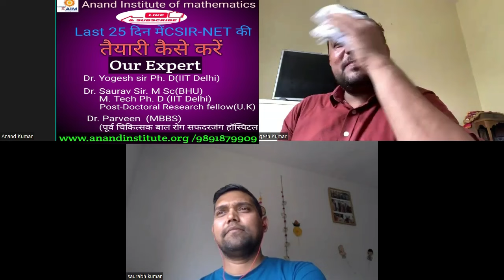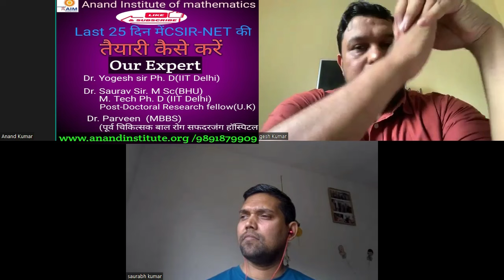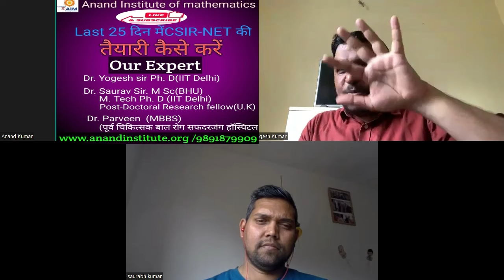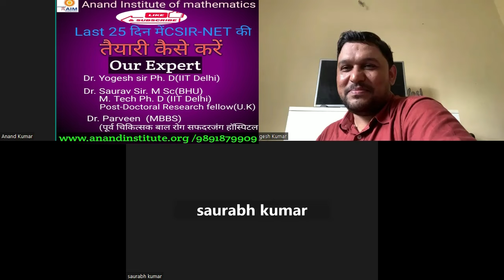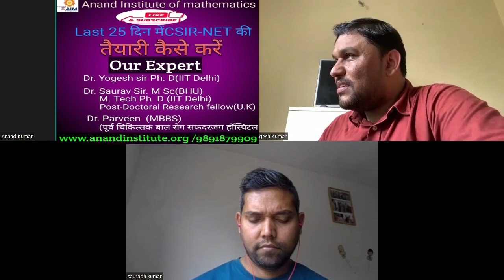CSIR Exam Mathology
This video lecture of Linear Algebra IIT JAM 2023  Question  30 (Question 30 ) by R.K Pandey Sir will be help the Math students preparing  for IIT JAM , CSIR NET , GATE , DU  ,  BHU, UPSC Mathematics and Other M.Sc. Entrance Exams.

B.Sc. and M.Sc. Mathematics  University Exams
CSIR Net Ring Theory
CSIR Net Linear Algebra
Gate Mathematics
IIT JAM Results
IIT JAM Mathematics Topper Interview
IIT JAM Mathematics Books
tifr Mathematics lectures
tifr exam mathematics lectures
tifr Mathematics question papers with answers and solution
tifr Mathematics syllabus / seats
tifr interview
du msc Mathematics entrance exam question papers pdf
du msc Mathematics entrance preparation
du msc Mathematics syllabus
du msc Mathematics cut off and eligibility criteria
BHU msc Mathematics entrance exam syllabus & preparation
BHU msc Mathematics entrance solved question paper
BHU msc Mathematics  cutoff
UPSC Mathematics  syllabus
UPSC Mathematics interview
upsc Mathematics  optional question paper
IISER msc Mathematics  Interview
IISER Interview questions and answers
JNU msc Mathematics  entrance exam question papers syllabus
Jamia msc Mathematics  Entrance question paper
CSIR NET pure Mathematics
CSIR NET applied Mathematics
CSIR NET ordinary diffential equations
CSIR NET partial diffential equations
CSIR NET intergal CALCULUS
CSIR NET calculus of variation
IIT JAM integal calculus
IIT JAM sequence of real number
IIT JAM series of real number
IIT JAM limit of function
IIT JAM continuity of function
IIT JAM differentiability
IIT JAM function of several variable
tifr vactor space
tifr linear transformation
tifr system linear equation
cmi mathematics
cmi mathematics syllabus
cmi msc mathematics
cmi msc mathematics syllabus
cmi bsc mathematics syllabus
cmi phd mathematics
cmi msc mathematics entrance
tifr mathematics
tifr mathematics syllabus
tifr mathematics question papers
tifr mathematics question papers with solutions
tifr mathematics entrance
tifr mathematics syllabus pdf

Anand Institute of Mathematics (PI AIM) runs coaching exclusively for JRF/NET & GATE exam, IIT JAM exam & CBSE NET, C.S exam and various competitions for Integrated Ph. D & Ph. D like that of D.U., C.M.I, IISC, ISI, JNU, IIT, NBHM, TIFR etc. associated with it.

we provide coaching associated with these exams so there is no heterogeneous population of students aspiring for other exams not relevant to it. This ensures the quality if our guidance, teaching and focus upon the area of concern.

Courses:
CSIR-NET & GATE (Mathematics)
IIT-JAM / TIFR /NBHM
DU/CMI/SAU Information